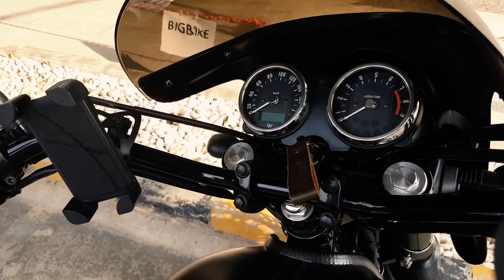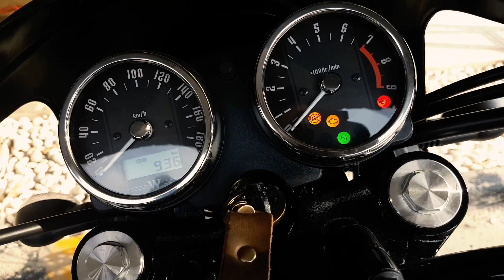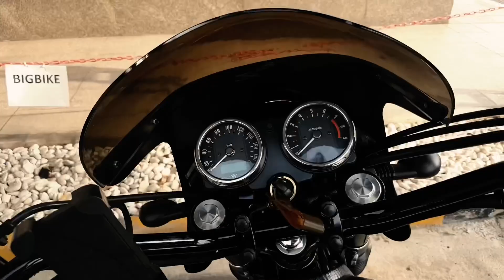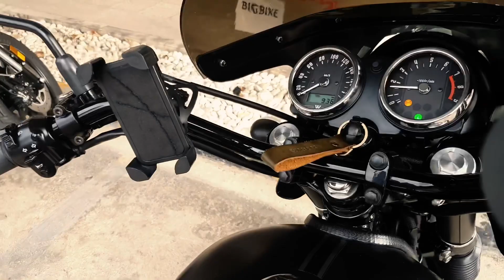Kawasaki W800 Street !! รีวิวจากผู้ใช้จริงระยะทางกว่า 900 กว่ากิโลเมตร ++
สวัสดีครับ วันนี้ผมอัดบอยจะมารีวิวการใช้งาน w800 นะครับ ว่ามีสเปคอะไรยังไง การใช้งานที่ผ่านมาประมาณเดือนนึง กับระยะทาง 900 กว่ากิโลผมเจออะไรบ้าง หากท่านใดมีข้อแนะนำ หรือสอบถาม ก็เรียนเชิญนะครับ มาแลกเปลี่ยนความรู้กันครับ :)